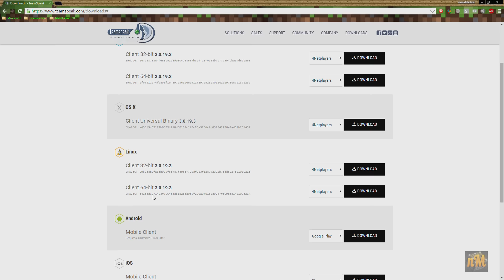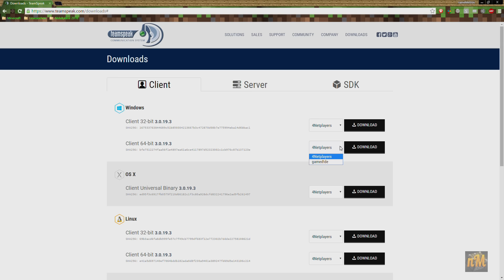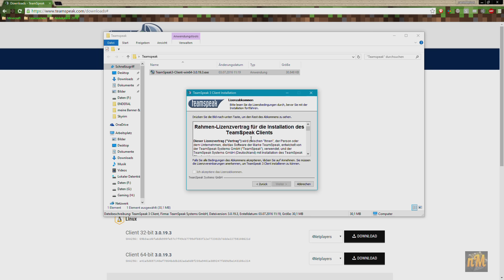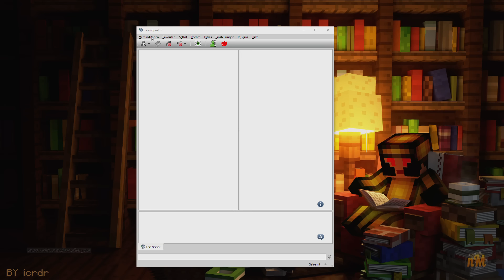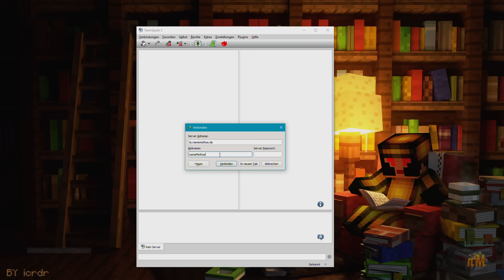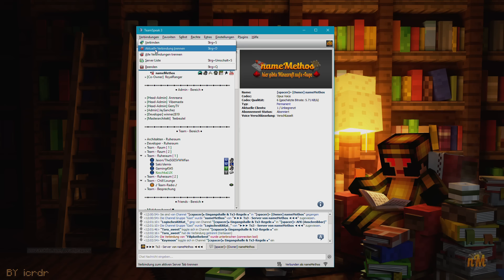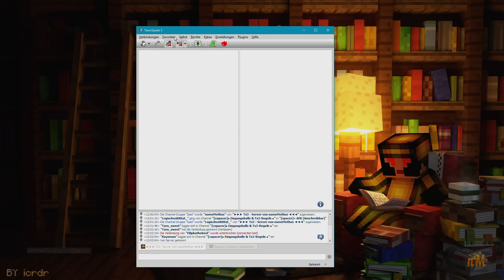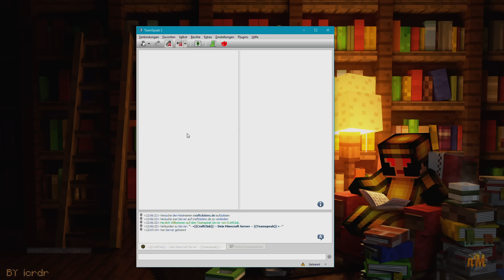Teamspeak 3 Wunsch - Tutorial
Teamspeak 3 Client Download
Grundfunktionen kurz erklärt

1. auf oben genannter Seite Client auswählen und herunterladen
2. Client per Doppelklick installieren
3. Client starten
4. auf Verbindungen klicken, dann auf Verbinden
5. Adresse und Nickname angeben (ggf. Passwort einfügen)
6. auf den Button "verbinden" klicken
7. Doppelklick auf den Raum in welchem ihr sprechen wollt

►WEITERE INFOS
TS: ts.namemethos.de

weil es günstiger ist :)